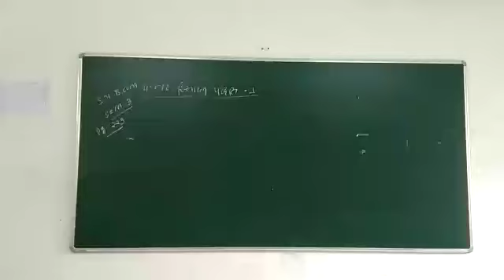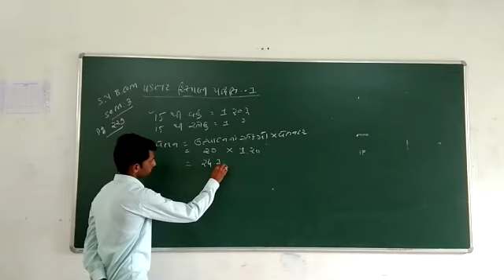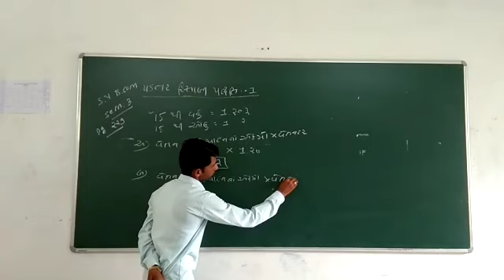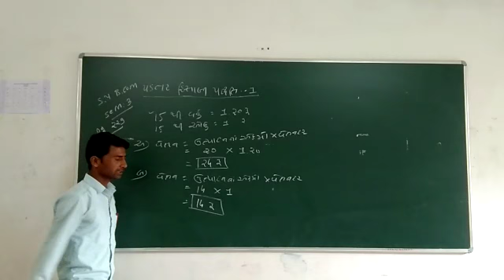S y b.co. sem 3 પડતર હિસાબી પદ્ધતિ - 1 ch-4 પ્રત્યક્ષ મજૂરી ex no 3